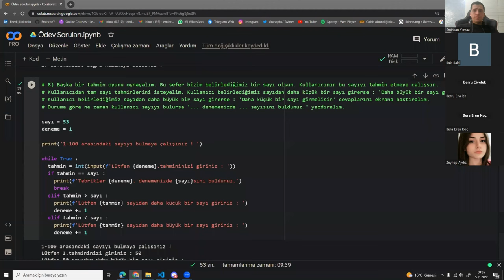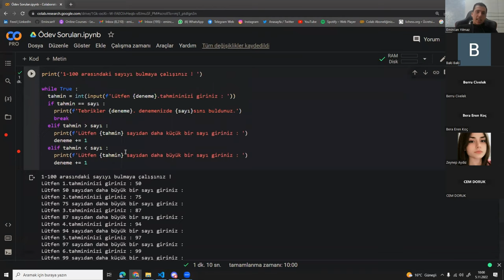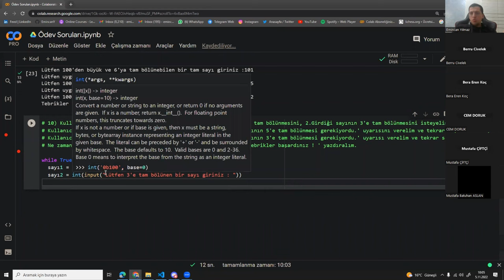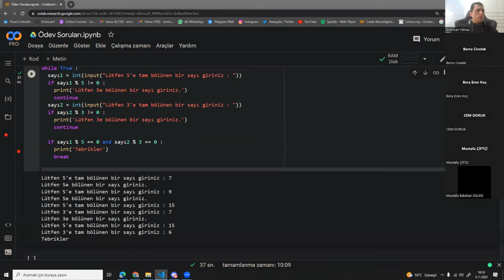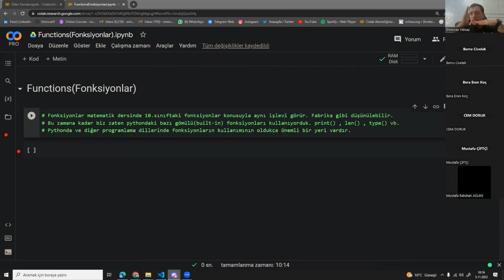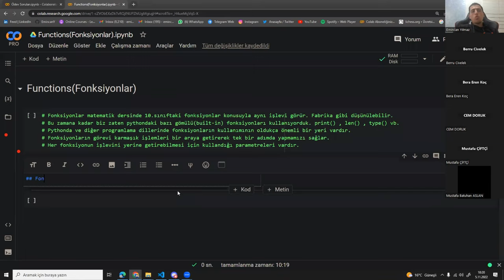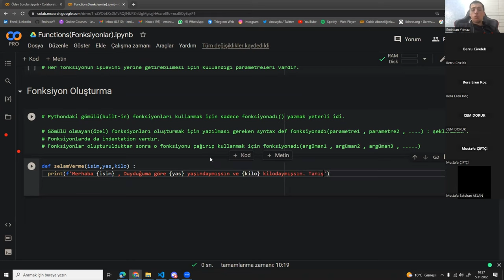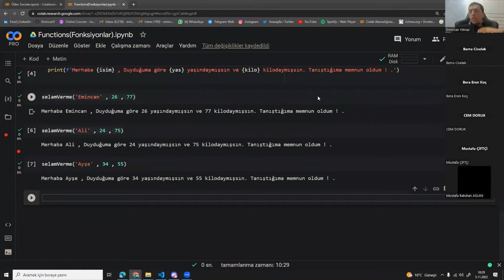Yapay Zeka - Python [1.Kur - 31. Ders]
PEYKHANE ATÖLYE
Emincan hoca  ile Yapay Zeka Eğitimleri - 1.Kur Python  [Fonksiyonlar 1]

Yapay Zeka
Otomasyon Yazılımları
Mobil Uygulamalar
Dijital Oyun
Dijital Eğitim Materyalleri
Sanal Şehirler